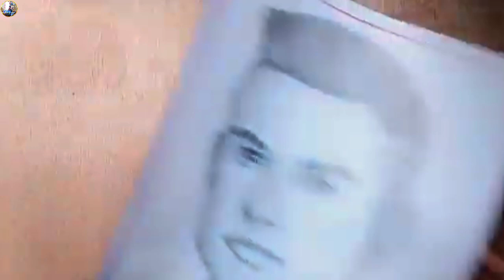MY OLDEST DRAWINGS?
In this video I will some of my oldest drawings that i draw 8-9 months before...

my old drawing
my old drawing vs now
my old drawing book
my old drawing vs my new drawing
my old drawings haminations
giving my old driving a glow up
recreating my old drawing
rating my old drawings
redrawing my old drawings
roasting my old drawings